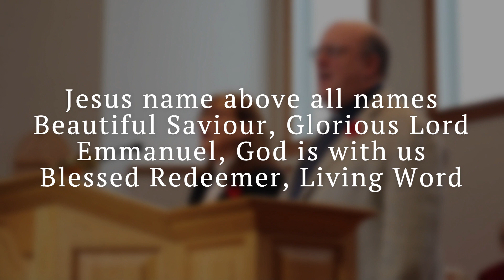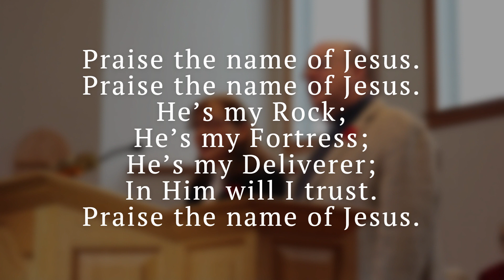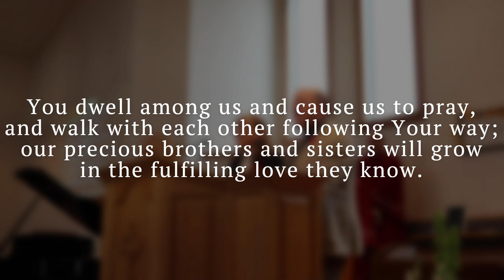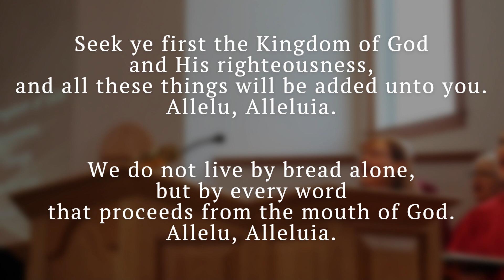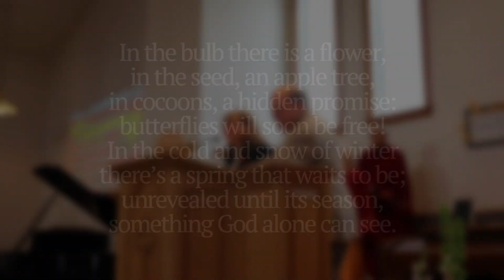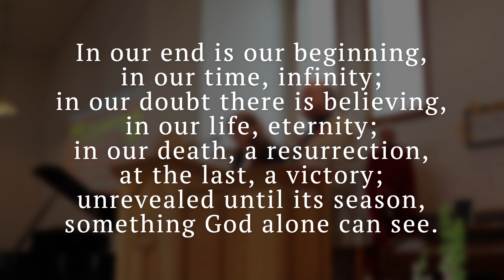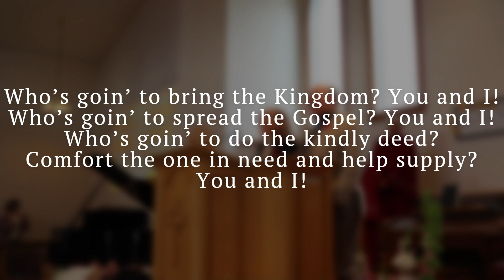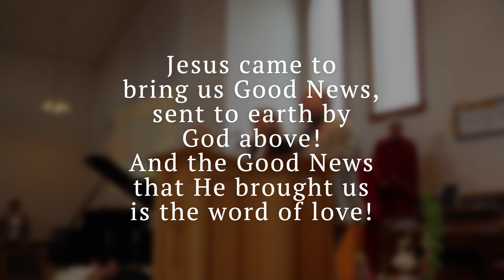Growing Your Faith - October 29, 2023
Praise the Name of Jesus

Come, Let Us Sing to the Lord Our Song
As printed in the PCC Book of Praise, 1997, Church CCLI No. 2458953)

In the Bulb There is a Flower

Who’s Goin’ to Tell the Story